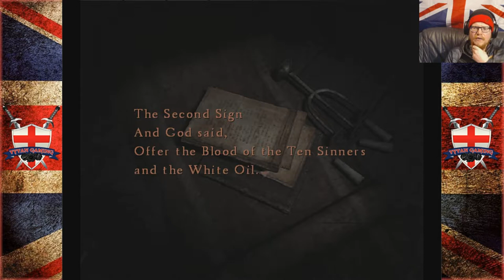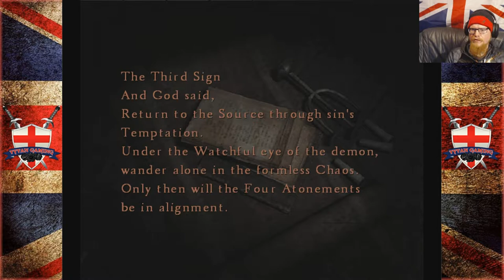Tytan Play's | Silent Hill 4: The Room | #7 "Death By Chocolate"